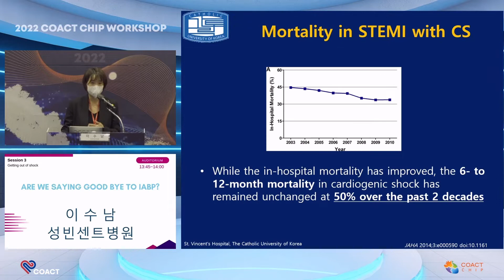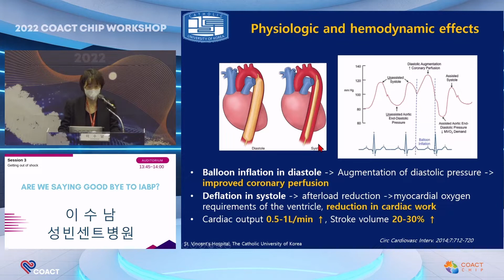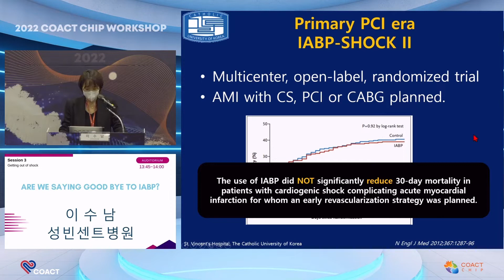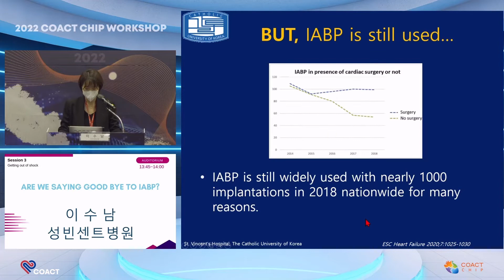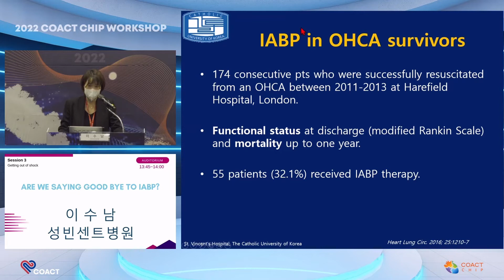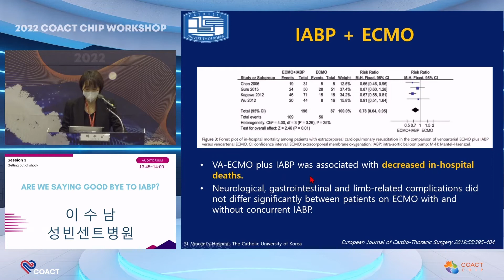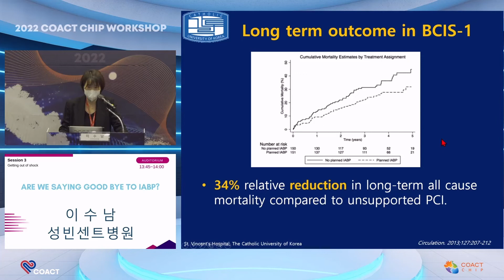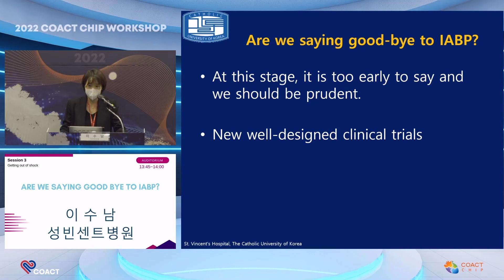AUDITORIUM 2022 COACT CHIP WORKSHOP 3-2 : ARE WE SAYING GOOD BYE TO IABP? 이수남